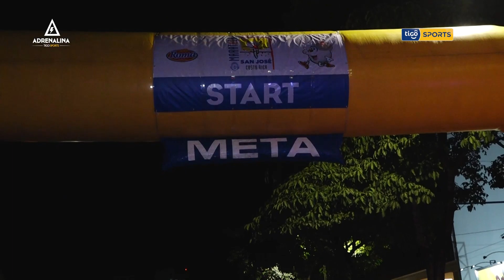ADRENALINA: MARATÓN SAN JOSÉ 2023